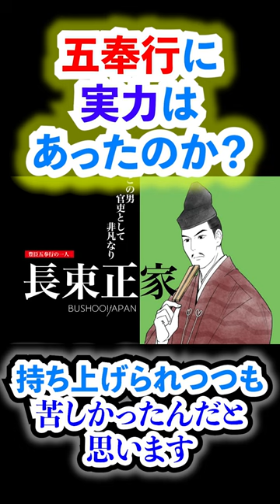【大名として】五奉行たちに秀吉は実権をどれほど与えていたのか？